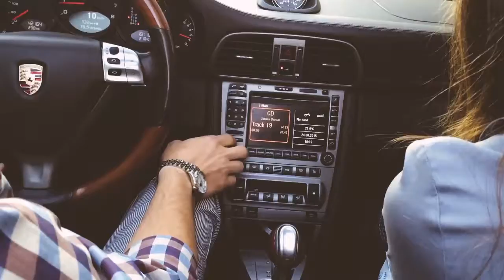RUSSIA | Первый раз в Москве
МY INSTAGRAM  👉🏼 @KIKI_SUN_SHINE